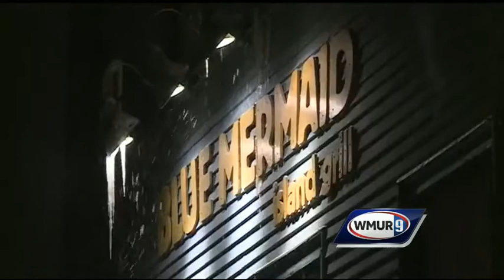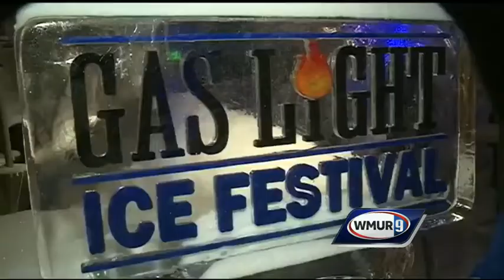Snow spoils Valentine's Day plans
With Valentine’s Day falling in the middle of the long, holiday weekend and a big, five-day festival scheduled, it was supposed to be a big weekend for Portsmouth restaurants and hotels.